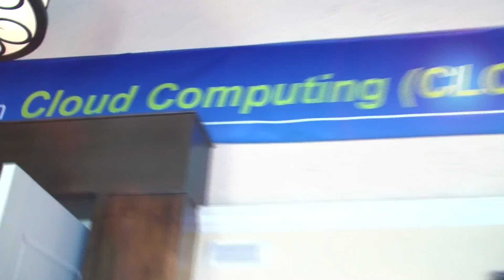Big Data & the Cloud: The Research Agenda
Join keynote speakers, panelists, and conference organizers from the 2013 IEEE Congress on Services Computing as they discuss the key research areas and unresolved issues that confront developers, researchers, and IT professionals working in cloud-based systems. Get insights from industry, academia, and government about what's working versus what remains unknown as we enter the brave new world at the confluence of big data, big services, and mobile computing.